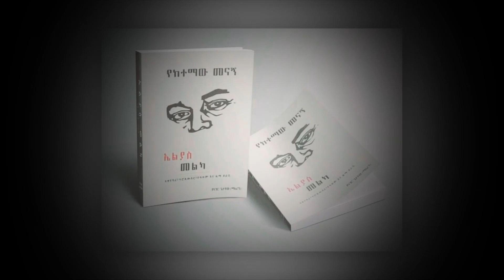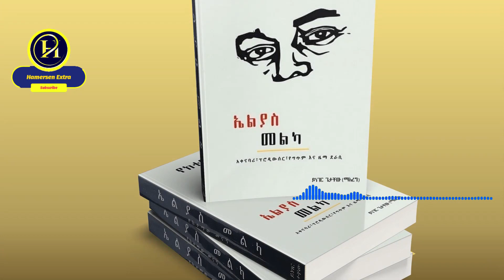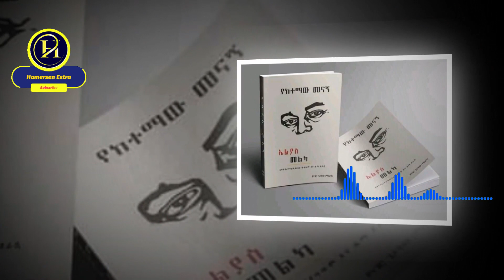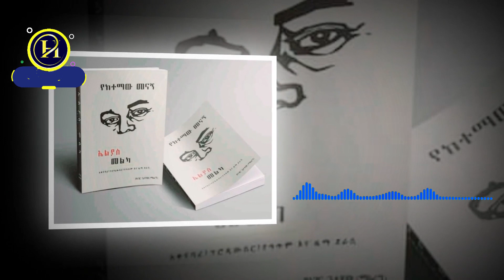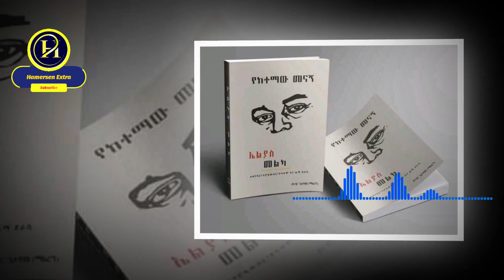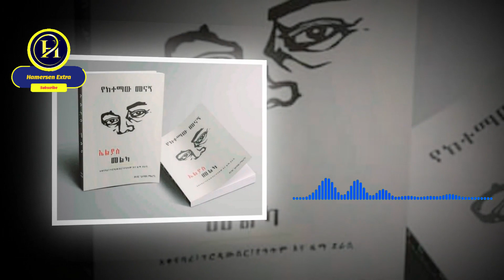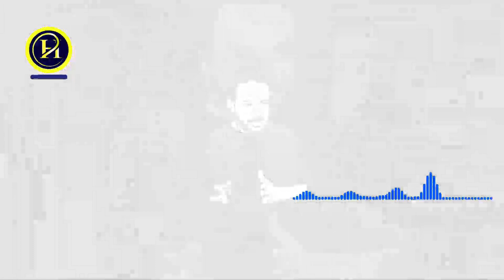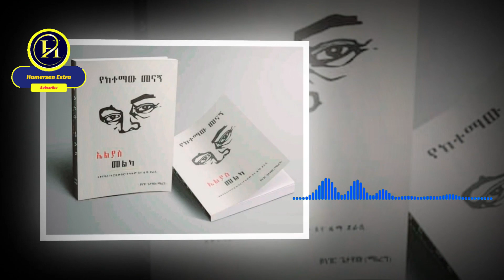በዘፈን ማዘመር | የከተማው መናኝ | ኤልያስ መልካ | Elias Melka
የከተማው መናኝ 7 | ኤልያስ መልካ | በዘፈን ማዘመር | Elias Melka
Check Out Videos by Hamersenextra

00:00 Introduction
05:02 የከተማው መናኝ ኤልያስ መልካ
15:58 የከተማው መናኝ ኤልያስ መልካ
25:40 የከተማው መናኝ ኤልያስ መልካ